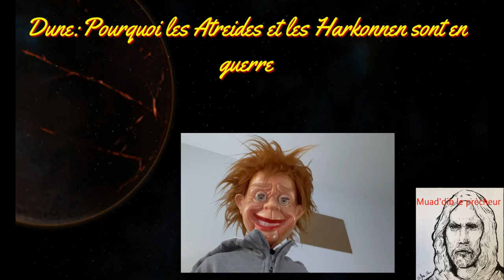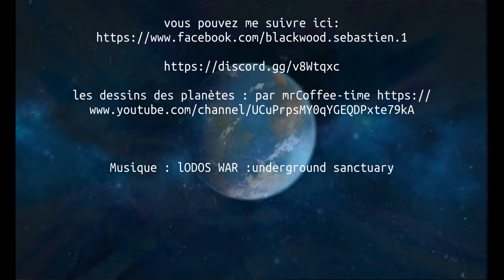les potins de Dune : Pourquoi les Atreides et les Harkonnen sont en guerre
Aujourd'hui, nous allons explorer un sujet fascinant : l'inimitié légendaire entre les Harkonnen et les Atreides. Plus précisément, nous plongerons dans l'histoire tumultueuse de deux membres clés de la famille Harkonnen : Xavier Harkonnen et son petit-fils Abulurd. Mais avant de nous plonger dans leur histoire, nous allons également découvrir la famille Butler et leur incroyable ascension au trône. Préparez-vous à être captivés par les intrigues, les trahisons et les luttes de pouvoir qui ont façonné l'univers de Dune.

les dessins des planètes : par mrCoffee-time